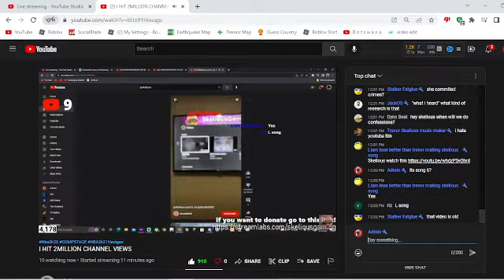POV: You Watch Skelious Stream